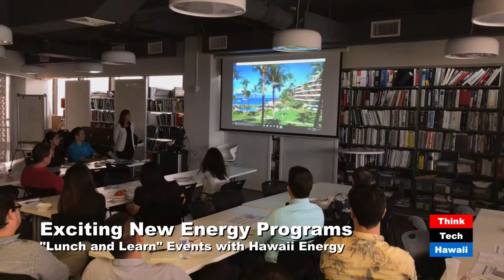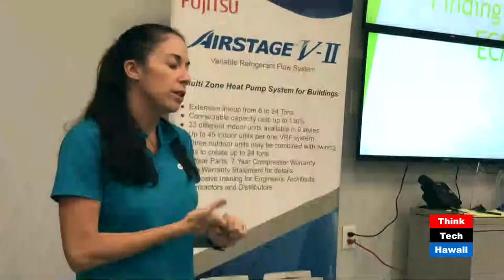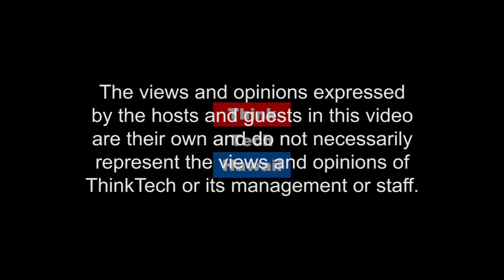HECO's PSIP - Whats in Store for Hawaii's Power Future?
Following insights from Lisa Harmon on Hawaii Energy's Clean Energy Ally program, Colton Ching, Senior Vice President of Planning and Technology at Hawaiian Electric Company, shares an update on the Power Supply Improvement Plan (PSIP). We hear HECO plans to incorporate innovative renewable energy technology to move Hawaii towards its clean energy goal.